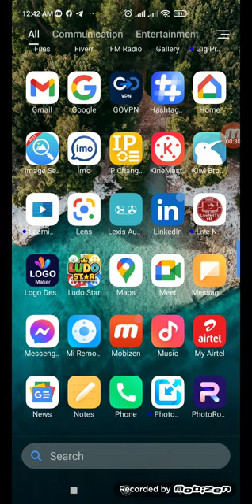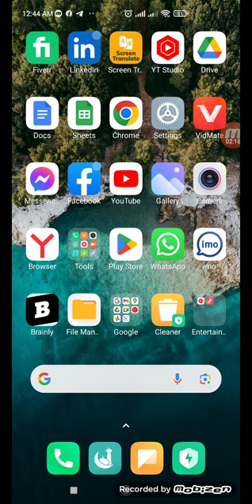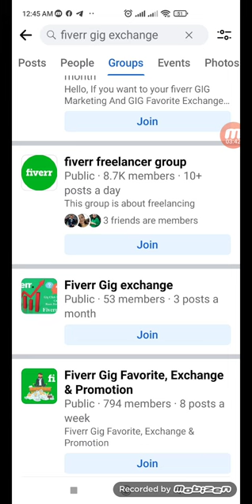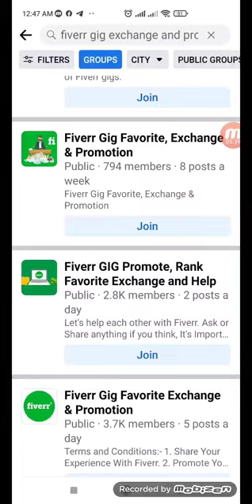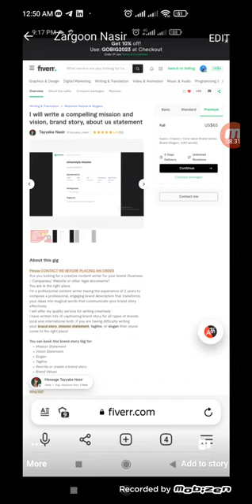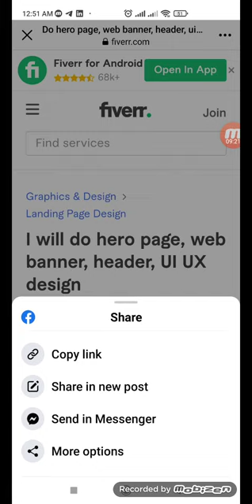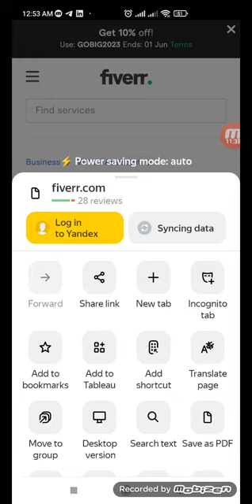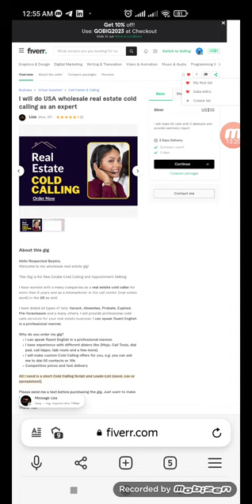Fiverr Gig favourite exchange on Facebook.